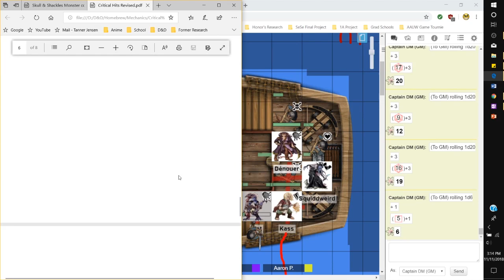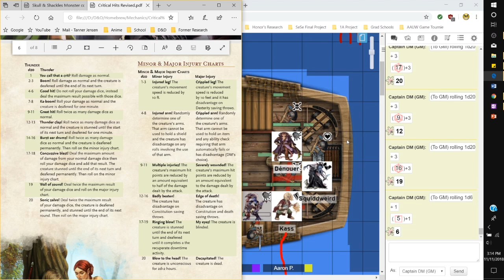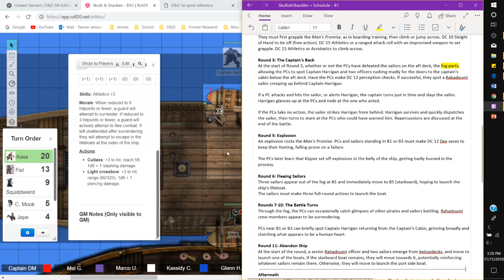Skulls & Shackles - The Battle for the Wheel [Ep 48]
[D&D, DM View] [Session 10, Part 3]

This is a recording of a D&D session run by our Anime & Gaming Society, a student-run campus organization. We're a non profit group dedicated to encouraging group entertainment through card games, board games, video games, trading card games, tabletop games, and anime. The purpose of this series of videos is to spread awareness about the kind of events our group offers, as well as sharing our experiences with those interested in knowing more about the game.

The Skull and Shackles module is a licensed Pathfinder adventure, and we make no claim of ownership, beyond the small changes and tweaks necessary to adapt the module to D&D 5e.